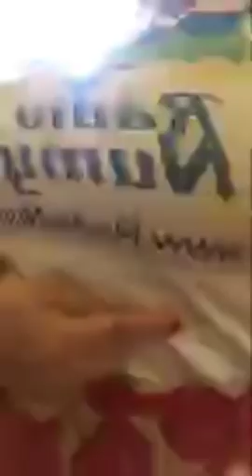Aghrum n Michelet negh aghrum bu yighes